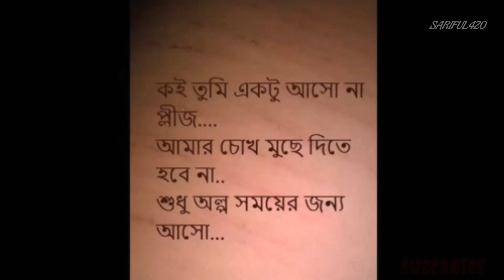WhatsApp status video|| main pyar karti hu Tujhse|| love story|| Pyar Ka Elaan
WhatsApp status videoWhatsApp status video|| main pyar karti hu Tujhse|| love story|| Pyar Ka Elaan||
sariful420WhatsApp status videoWhatsApp status video|| main pyar karti hu Tujhse|| love story|| Pyar Ka Elaan
WhatsApp video,WhatsApp status video,main pyar karti hu Tujhse,love story,|| Pyar Ka Elaan,||